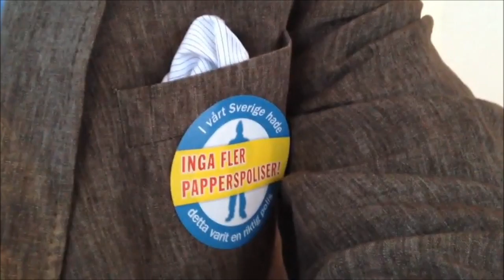Richard Jomshof & Josef Fransson (SD) Intervju efter föreläsning i Skövde - Sverigedemokraterna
Sverigedemokraterna - Trygghet & Tradition!